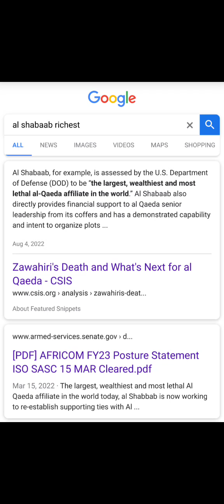How the Sharia Cult is smuggled into Europe 🧞‍♂️👽🕋☪️👹🐉